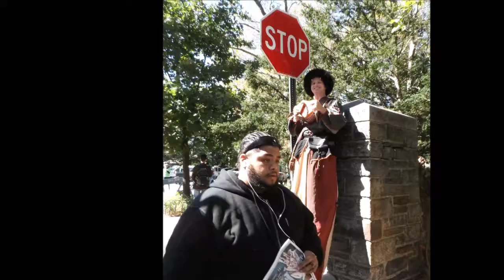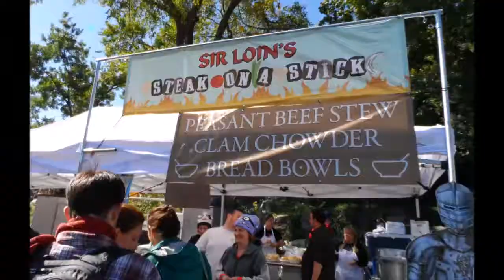OMC Fort Tryon Medieval Festival 2015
The Medieval Festival is the busiest day of the year for Fort Tryon Park.  Certainly, as a setting, this beats any venue in the United States.  Come and get your $10 Turkey Drumsticks!